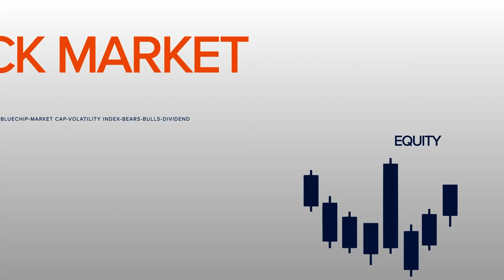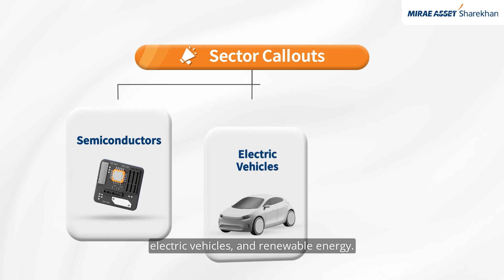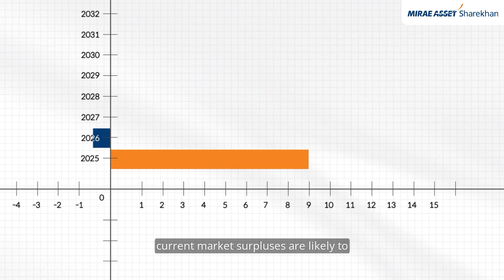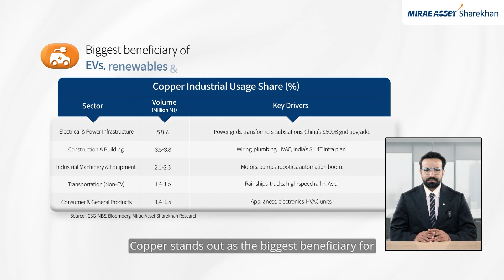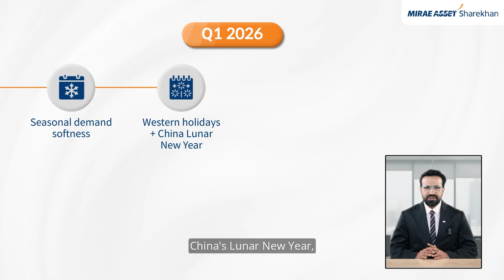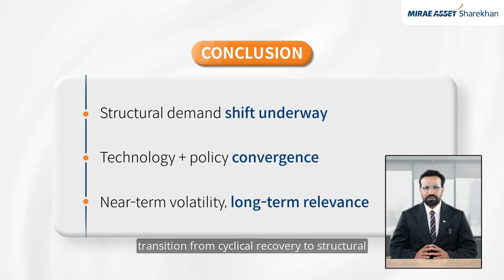AI, EVs, Green Energy to drive Base Metals 🔩 | China 🐉to lead charge | Annual Commodity Outlook 2026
Annual Commodity Outlook 2026

As 2025 winds up, it’s time to gaze at the crystal ball and see what’s in store for Commodities in the coming year.

Our in-depth and exclusive Annual Commodity Outlook indicates a further increase in demand for base metals, led by investments made by U.S. and China in AI infrastructure and acceleration in AI, Tech, EVs, and Green Energy transition.

New-age technologies such as electric vehicles, renewable energy systems, AI, and data centres are slated to require 4 times higher intensity of base metals such as copper, aluminium, and zinc. This surge of demand will be further bolstered by policy-led support for manufacturing and alternative energy production, especially in large economies.

🔮Key Developments to Look Out For:
- Base metals performance to be driven by China’s growth
- Acceleration in AI development and investments
- EU Green Deal to boost alternative energy
- Post-monsoon infra development in Asia

Potential Risks:
- Escalation of tariff wars
- Weaker-than-expected AI revenues
- Unforeseen restraints of credit markets
- Persistent U.S. inflationary pressures

Founded in 1995, Mirae Asset Sharekhan was one of the first brokers to introduce online trading in India. It is now part of the global Mirae Asset Financial Group, a conglomerate with Client AUM of USD 734.2 Bn.

With a client base of over 31 lakhs, 120+ branches, and 4400+ business partners, Mirae Asset Sharekhan’s full-service model that offers research, experienced relationship managers, a wide branch network, and education has been guiding wealth creation since 1995.

On average, Mirae Asset Sharekhan executes more than 11.9 lakh trades daily.

Know more about Mirae Asset Sharekhan on our (*T&C apply)